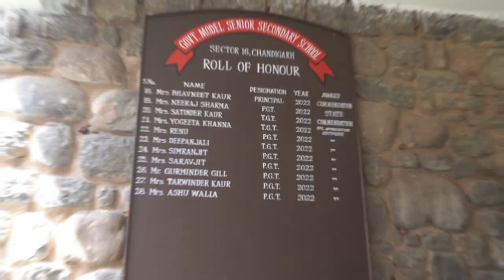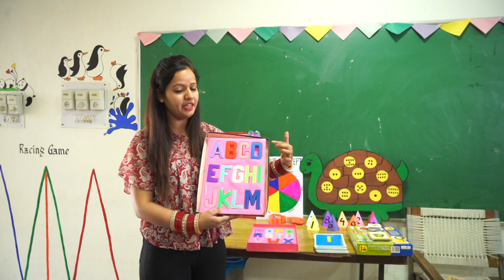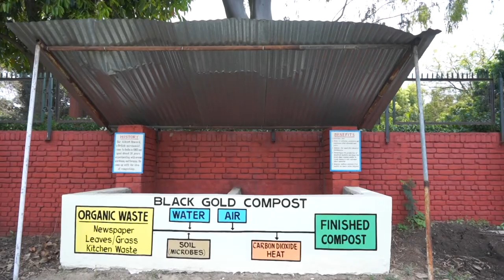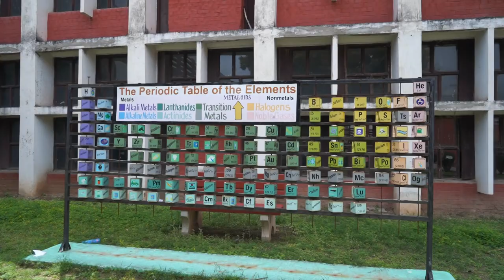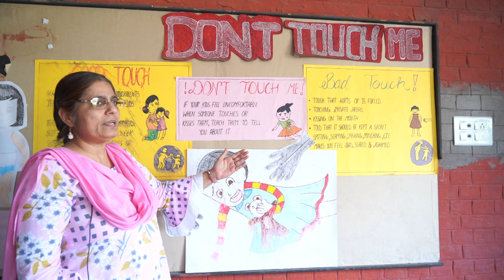THE JOURNEY OF 16 MODEL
GMSSS 16 - D, CHANDIGARH